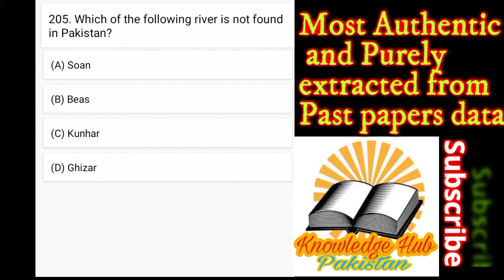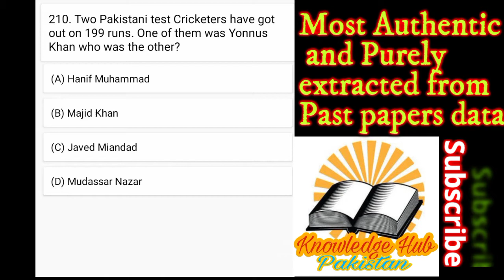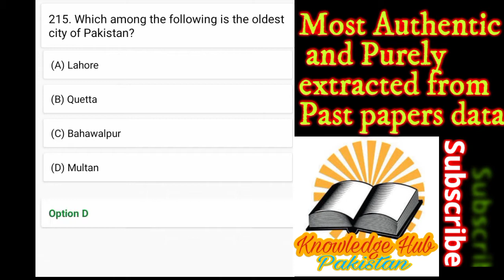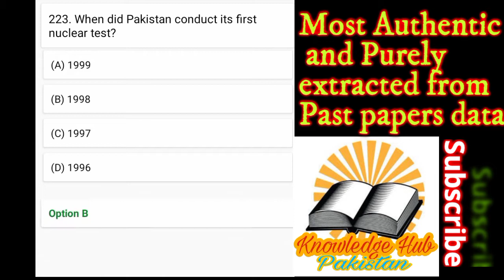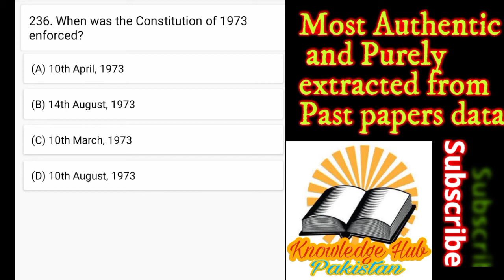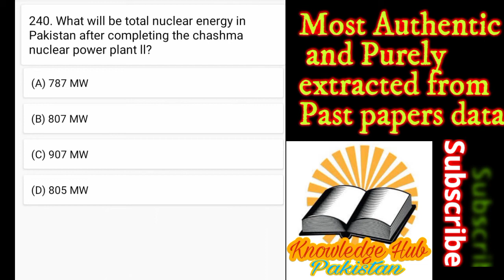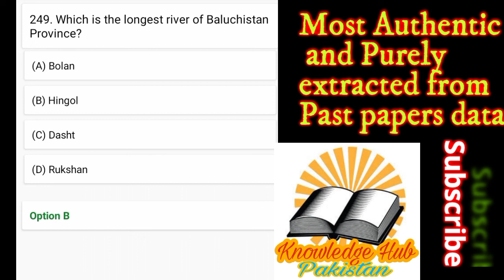Most important and Repeated Pakistan studies MCQs Question || Part 5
دوستو اسلام علیکم!
ہمارے چینیل پر پچھلے 5 سالوں میں مختلف ٹیسٹوں میں بار بار repeat ہونے والےسوالات اور آنے والے ٹیسٹوں کے لئے اہم mcqs سوالات کو بڑی محنت سے یکجا کیا گیا ہے %100 کامیابی کے لئے ہمارا چینل  Subscribe کریں۔
ہمارے چینل پر موجود سوالات کو تیار کرنے پر آپ کی ٹیسٹ میں کامیابی انشاءاللہ یقینی ہو گی۔

Pakistan Studies Most Repeated MCQs Series

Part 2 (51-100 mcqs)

Part 1 (1-50 mcqs)